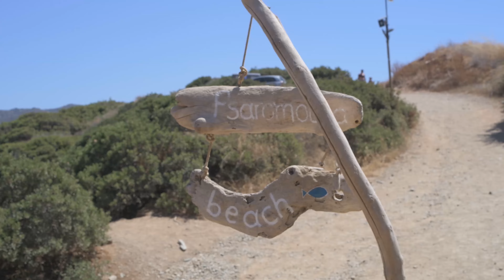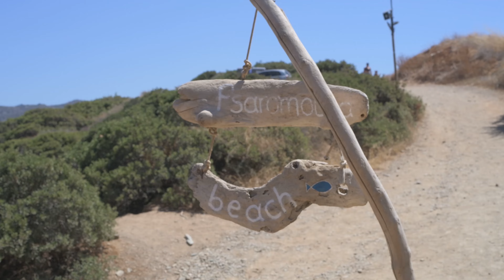ΚΡΗΤΗ: ΟΙ ΠΑΡΑΛΙΕΣ ΠΟΥ ΘΑ ΛΑΤΡΕΨΕΙΣ | ΑννίταΧάρηκα #6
Λατρεμένα μου πλάσματα αυτη τη φορά πάμε Κρήτη σε συνεργασία με το Follow George, σας ξεναγούμε στις ωραιότερες παραλίες!